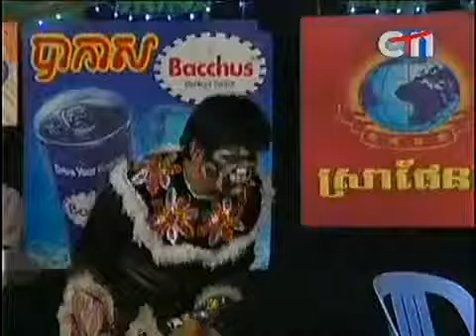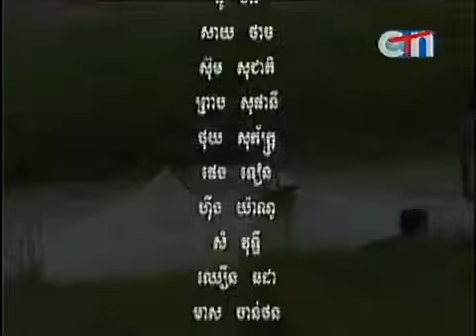Khmer Comedy, Yeak Chhlang Phup, Permi Group 2013 End